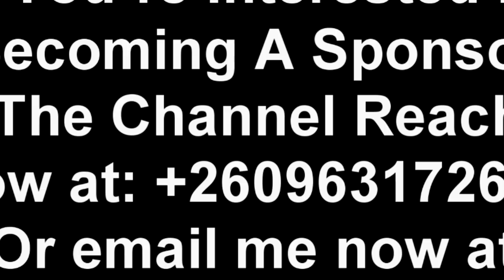Sad News; Enock Mwepu Rushed to UTH After Collapsing “Watch The Entire Video to Get the Whole Thing”